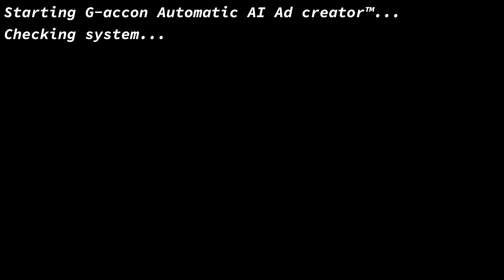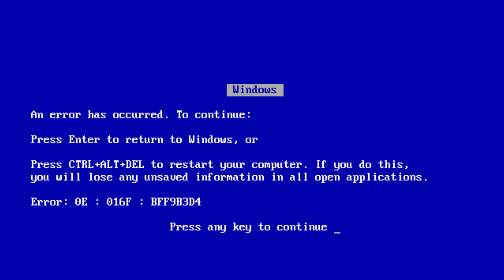Frustrated with Broken AI Tools? Try G-Accon for Easy Automation!